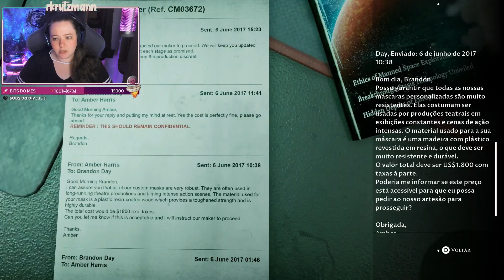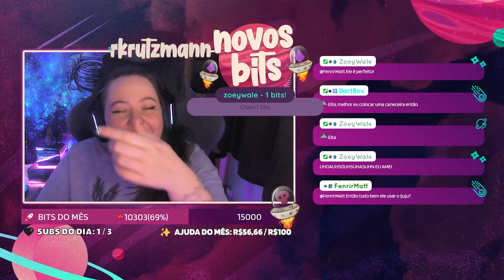A MAIOR ZIKADA DO UNIVERSO - Melhores Momentos #130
SFRNOUGDBSDDUTO0

Editor:
Bart Roman